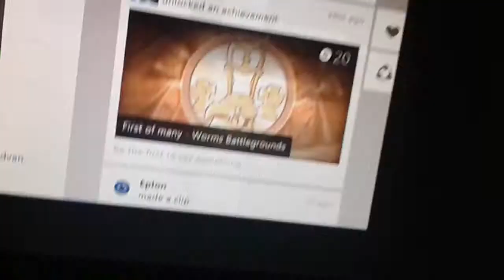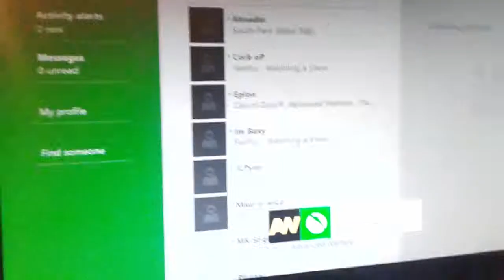Damage AF dispute